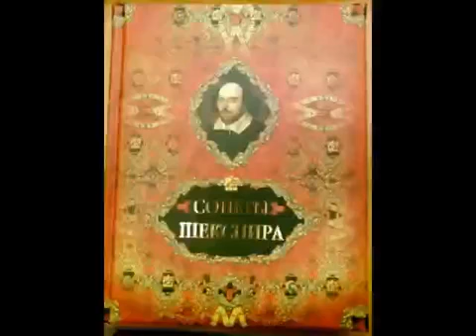Прекрасный облик в зеркале ты видишь,Сонет Шекспира 3, читает Павел Беседин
Прекрасный облик в зеркале ты видишь,
И, если повторить не поспешишь
Свои черты, природу ты обидишь,
Благословенья женщину лишишь.

Какая смертная не будет рада
Отдать тебе нетронутую новь?
Или бессмертия тебе не надо, -
Так велика к себе твоя любовь?

Для материнских глаз ты - отраженье
Давно промчавшихся апрельских дней.
И ты найдешь под старость утешенье
В таких же окнах юности твоей.

Но, ограничив жизнь своей судьбою,
Ты сам умрешь, и образ твой - с тобою.

Перевод С.Маршака